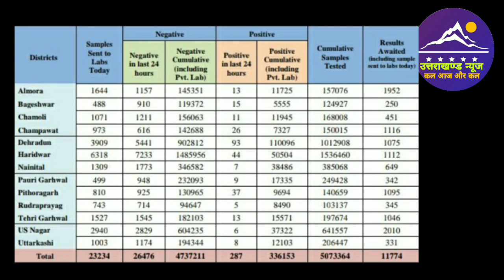11 जून उत्तराखण्ड में कोरोना के मामले । Uttarakhand News l Covid-19 Update l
Dosto es video mai ham Uttarakhand ki 11 June 2021 ki corona update janege.